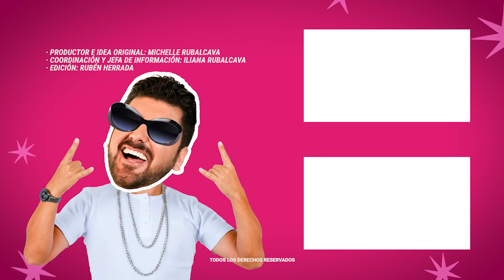Laisha Wilkins fue operada de emergencia por problemas de vesícula | MICHISMESITO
LaishaWilkins fue operada de emergencia por problemas de vesícula